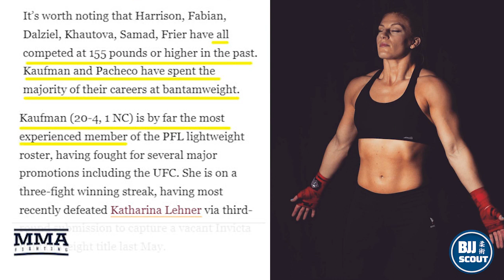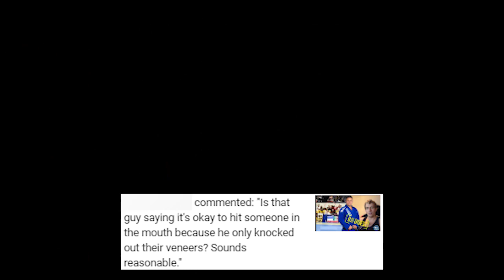BJJ Digest: Keenan Gives Best Advice On How To Improve Jiu Jitsu, Kayla Harrison & more